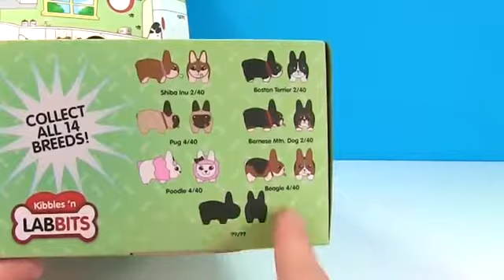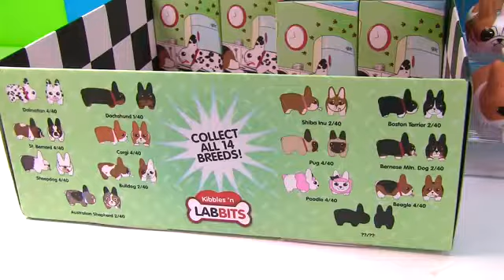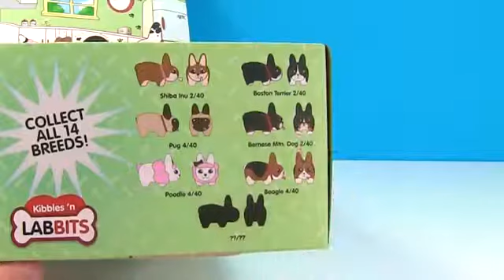Fizzy and Phoebe Collect Kidrobot Kibbles 'N Labbits Figures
Let's have fun with Fizzy and Phoebe Collect Kidrobot Kibbles 'N Labbits Figures SHOP FIZZY: CARRIE HANDS: